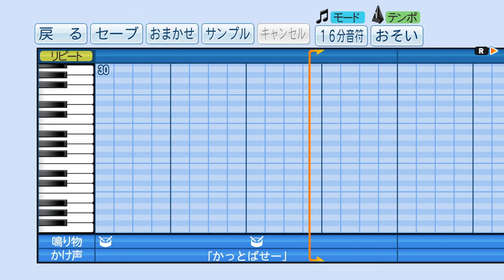パワプロでAKB48『桜の花びらたち』応援歌にしてみた。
AKB48グループ、坂道シリーズ 再生リスト